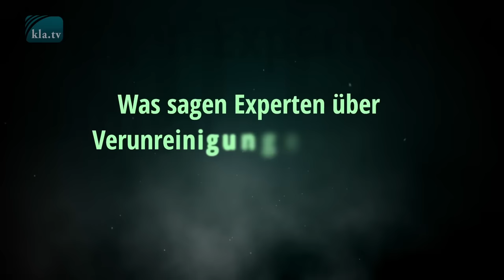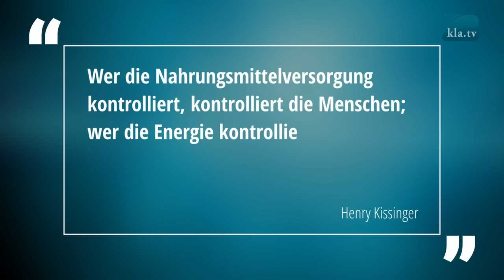„Frankensteins Buffet à la Agenda 2030“ – Was Du dringend über Fleischersatz wissen solltest!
Sterben für künstliches Fleisch wirklich keine Tiere? Und ist es eine gesunde Alternative für den eigenen Leib und die Umwelt, Tumore zu essen? Oder sollen giftige Bioabfälle, die bei künstlicher Herstellung entstehen, wirklich nicht schaden? Wie genau entstehen die Lebensmittel, die laut Agenda 2030 Hunger auf der Welt beenden und Ernährungssicherheit gewähren sollen? Die Antwort auf diese Fragen sollte JEDER kennen!

Klagemauer TV - Die anderen Nachrichten ...frei - unabhängig - unzensiert ... ↪ was die Medien nicht verschweigen sollten ... ↪ wenig Gehörtes vom Volk, für das Volk ... ↪ tägliche News ab Uhr und ein wenig später auch hier auf Odysee. Dranbleiben lohnt sich! Wöchentliche News per E-Mail erhalten

 ▬▬▬▬ SICHERHEITS-HINWEIS ▬▬▬▬▬▬▬▬▬▬▬▬▬▬
Solange wir nicht gemäss der Interessen und Ideologien des Westens berichten, müssen wir jederzeit damit rechnen, dass wir gesperrt werden. Vernetzen Sie sich darum heute noch internetunabhängig!

▬▬▬▬ QUELLEN / LINKS▬▬▬▬▬▬▬▬▬▬▬▬▬▬▬▬▬
Warum synthetische Lebensmittel sehr gefährlich sind / New Scientist Zitat Albert-László Barabási

Interview mit Heiko Schöning: Corona 2.0 - Neuer Terrorangriff mit Bakterien?!